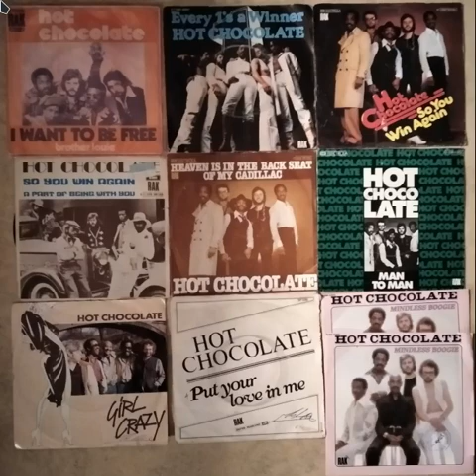HOT CHOCOLATE BROTHER LOUIE (MELKASOUL)